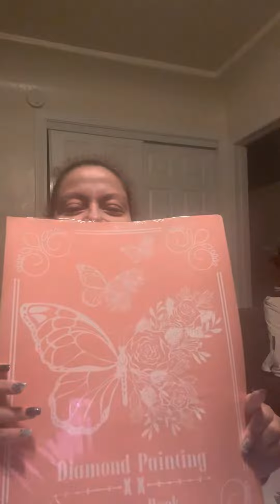Another Amazon Unboxing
This is 2 of 2 of the Amazon order I’d placed.  It’s not complete as they’re going to ship at different times. But these did come on same day. Since I don’t like long videos, I broke it down by boxes 😂